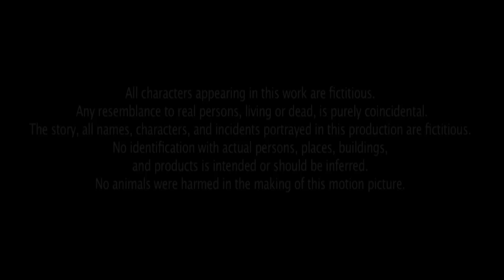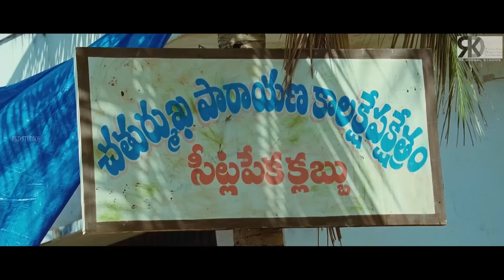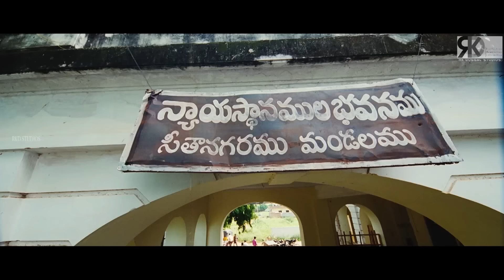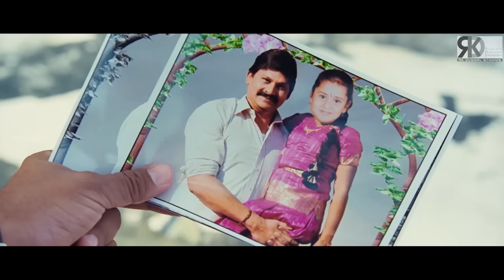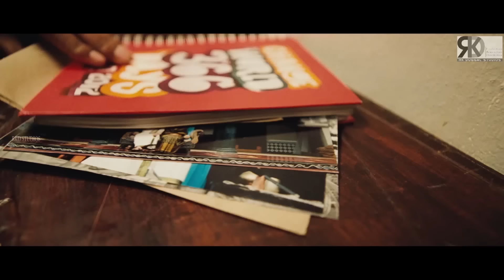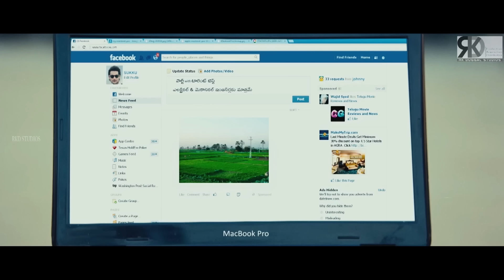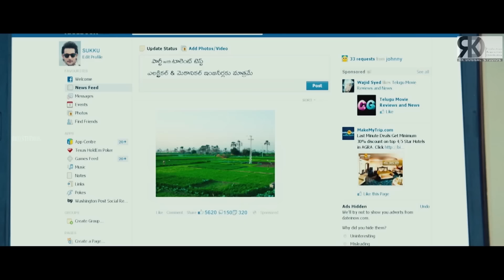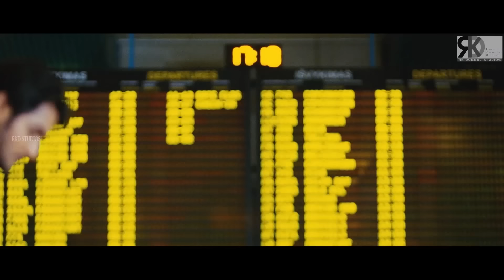Naani Maa 2 Full Hindi Dubbed Movie | Aadi, Nisha Aggarwal | Telugu Hindi Dubbed Movies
Movie (Hindi Dubbed):- Naani Maa 2
Original Movie:- Sukumarudu In Telugu (2013)
Star Cast:- Aadi, Nisha Aggarwal, Bhavna Ruparel
Producer:- K. Venugopal
Director:- G. Ashok